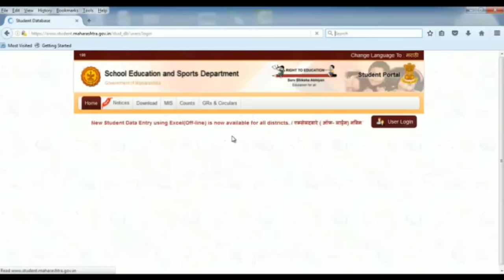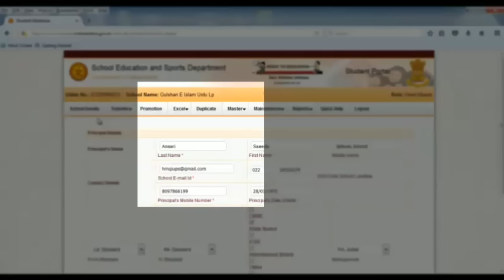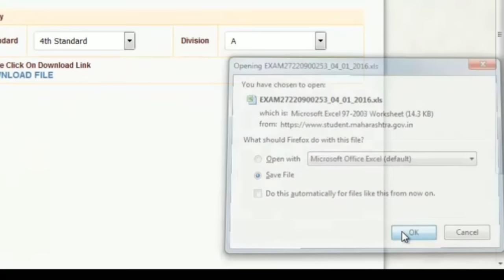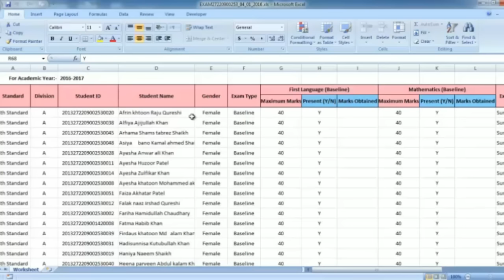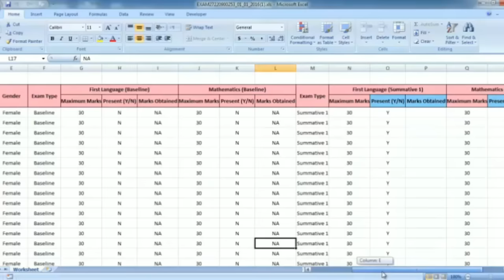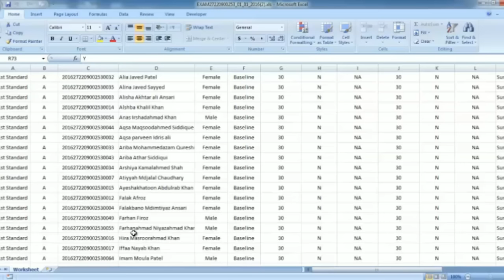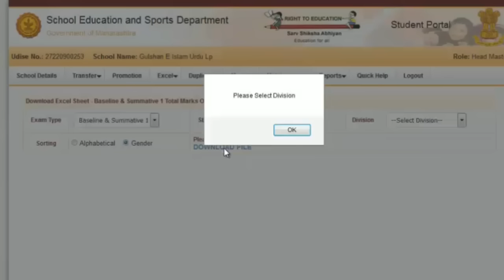Baseline & Summative sheet downloading procedure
Baseline & Summative excel sheet downloading procedure.